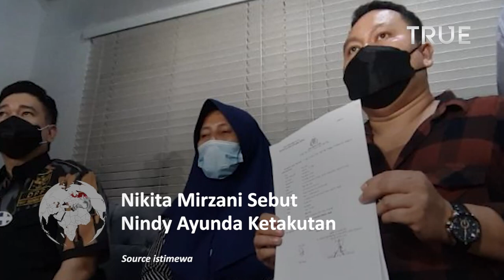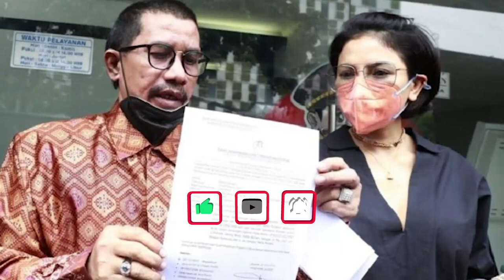Nikita Mirzani Sebut Pacar Dito Mahendra Sedang Ketakutan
Nikita Mirzani  komentar kasus yang dilakukan Nindy Ayunda.

Dalam Instagram Story-nya, Nikita Mirzani menyebut bahwa Pacar Dito Mahendra Nindy Ayunda saat ini sedang ketakutan karena kasus
yang dilaporkan istri mantan sopirnya itu sudah mulai berjalan.

Setidaknya ada tiga saksi yang hadir untuk diperiksa di Polres Metro Jakarta Selatan pada Senin (4/7/2022), dua di antaranya adalah Sulaiman mantan sopir Nindy dan Rini Diana istri Sulaiman yang melakukan pelaporan.

Nikita menduga Nindy ketakutan karena akun Instagram miliknya tidak seaktif biasanya mengunggah story.